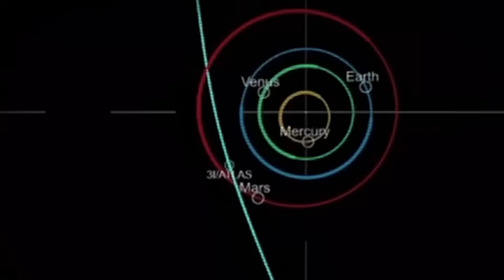First CLOSE-UP IMAGE of 3I/ATLAS captured by PERSEVERANCE – “IT’S NOT A COMET!”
72 hours ago, the European Space Agency unveiled what they called the “closest-ever images” of 3I/ATLAS — and the internet erupted in disbelief. After billions poured into space technology and seven orbiters circling Mars, all we received was a blurry white speck. Meanwhile, amateur astronomers using backyard telescopes are managing to capture much clearer images of comets millions of kilometers away.

But the enigma goes far beyond low-quality photos.

🔴 What is known:

NASA’s high-resolution camera (ten times sharper than ESA’s) has remained completely silent.

Chinese and UAE spacecraft are also inexplicably inactive during this critical passage.

A government blackout occurred at the absolute worst moment.

🔴 Strange anomalies:

Chemical impossibility: expelling 100 kg of nickel gas per second, with almost no iron present.

Thermal paradox: massive gas emissions, yet the object stays remarkably cold.

Trajectory accuracy: it arrived with less than a 5° tilt — a probability under 1% for a random object.

Potential link to the 1977 “Wow!” signal — only a 0.6% chance of alignment.

🔴 Leaked reports:
An anonymous researcher claiming access to ESA data revealed detailed technical irregularities, suggesting that 3I/ATLAS might be a “post-biological entity” equipped with a 75-megawatt particle engine, continuously transmitting signals while mapping our solar system.

A musical love-letter to the ‪@NASA‬ Artemis missions, and their hopeful promise of bringing space exploration to a new generation. It begins slowly with synths and strings, but building to a bold backend with brass. Also features effected recordings from the crew of the Apollo 11 mission.

📌YouTubers! Credits MUST appear in your video description. To have the claim removed, follow these quick instructions

📷 Album art by Amanda Buckley, from an original image by Griffin Wooldridge:   / griff7n